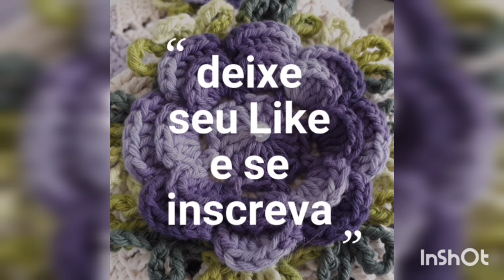Vlogdaminhaviajem🌷vem ver o que vou levar na mala🌷